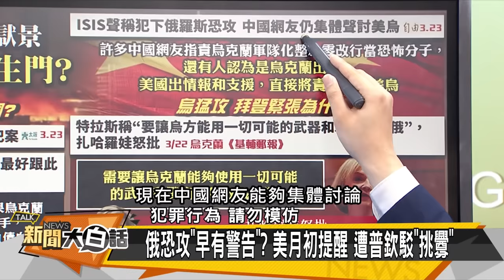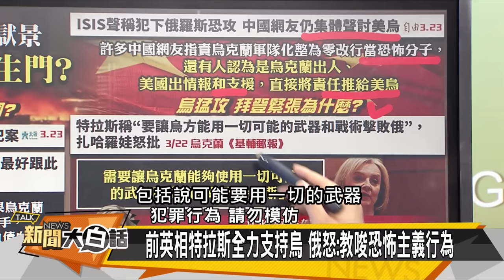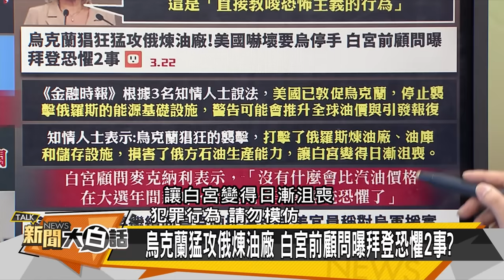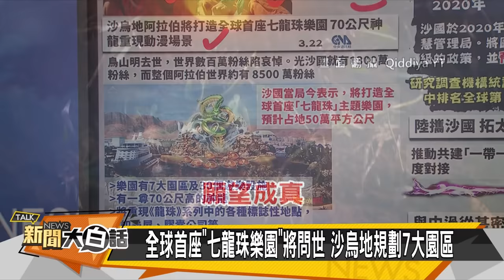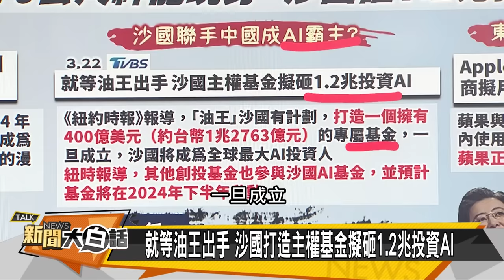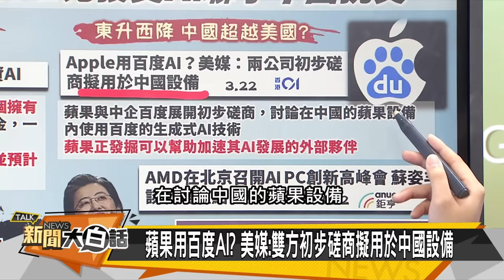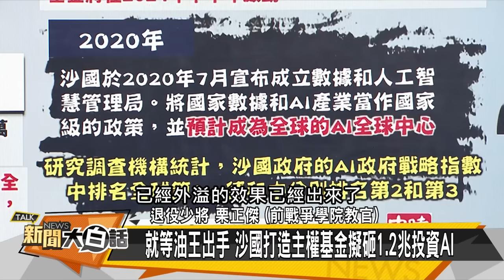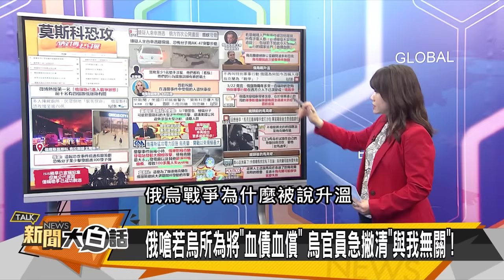[SUB]莫斯科異常訊號 荷蘭首相有求習？ 新聞大白話@tvbstalk 20240323 (字幕版)